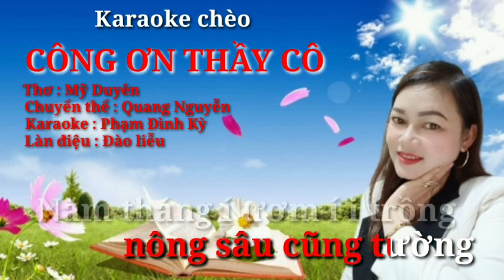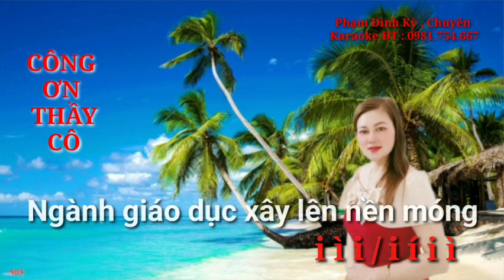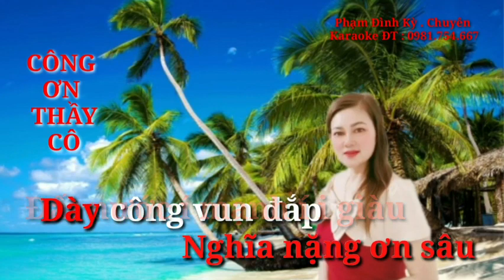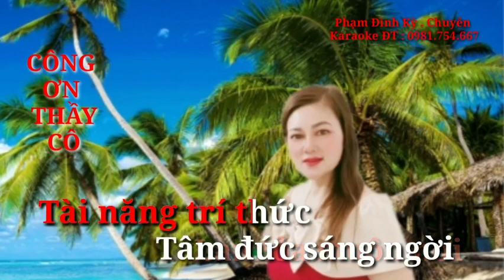Karaoke hát chèo: CÔNG ƠN THẦY CÔ- Thơ: Mỹ Duyên- CTC: Quang Nguyễn _ Karaoke Phạm Đình Kỳ